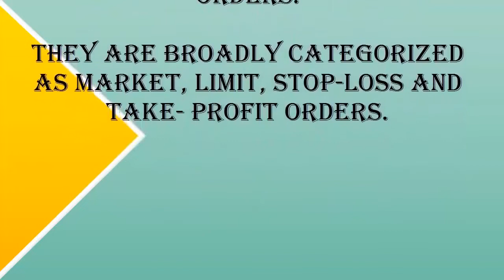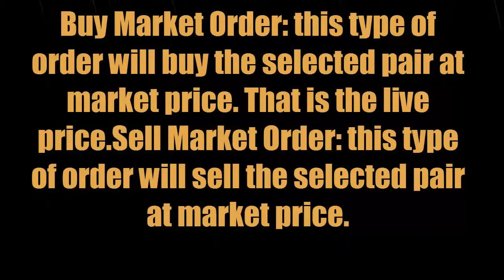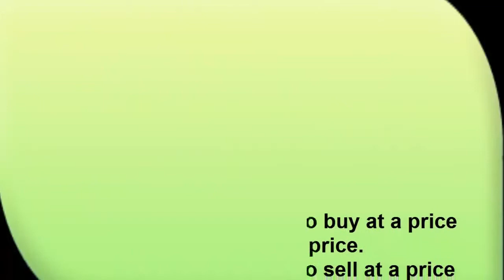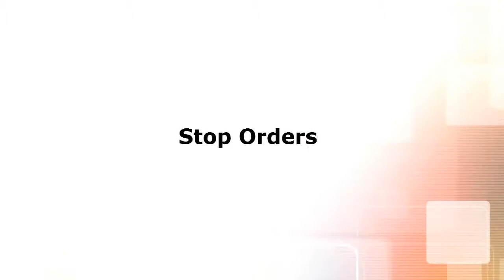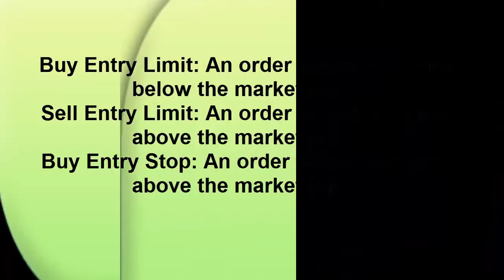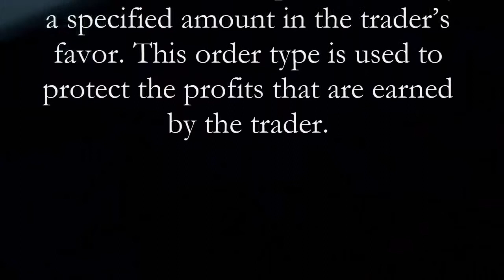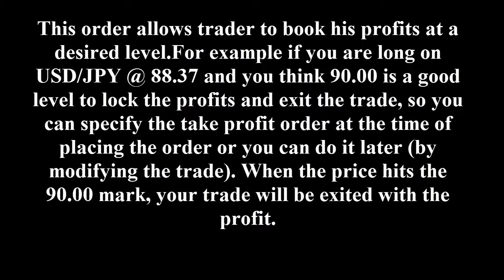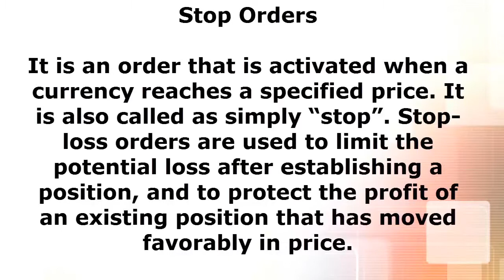Understanding Market Orders - Stocks & Options Trading Guru